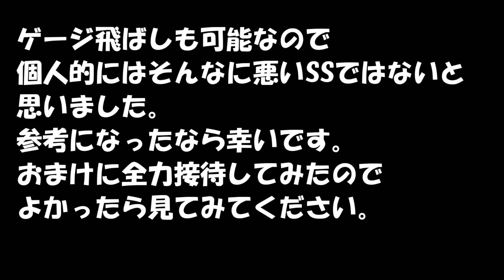【モンスト】神化クラウドのSSを検証したり全力接待して使ってみた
接待すると思った以上に火力でますねー